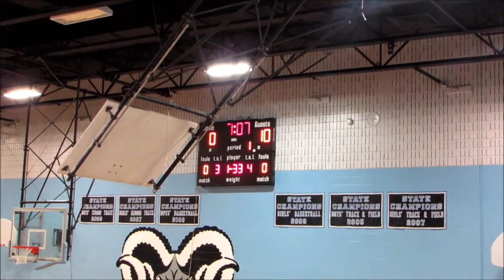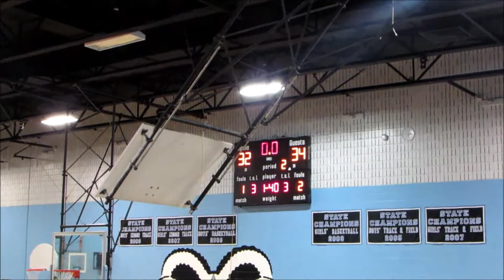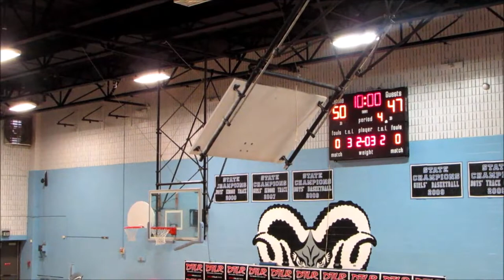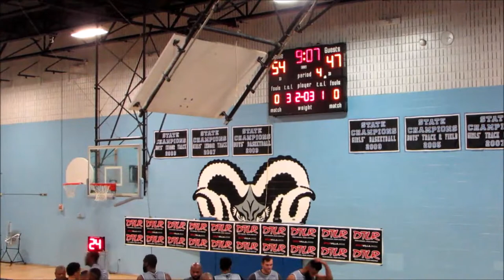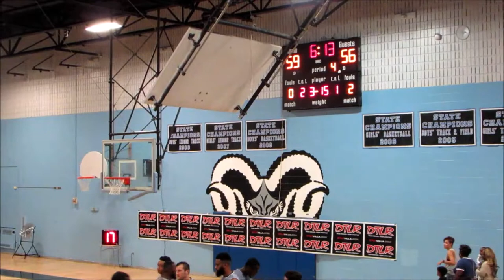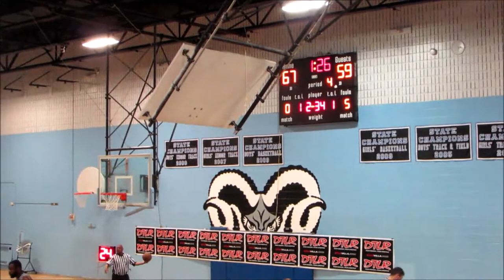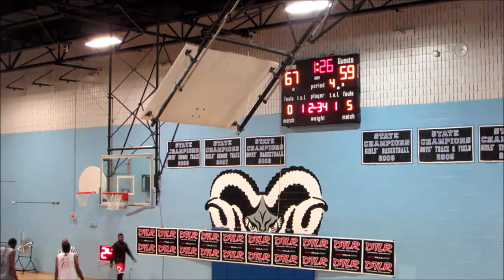CORE vs West Panthers Game- 2019 Brunson League Season 6 Week 3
CORE(0-2) vs. West Panthers(2-0)
2019 Brunson League Season 6 Week 3

Apps